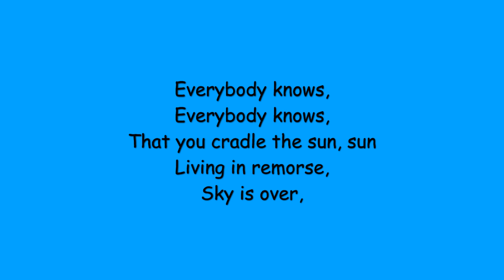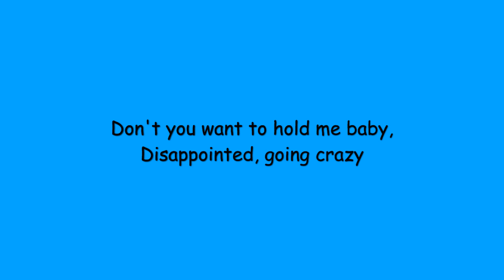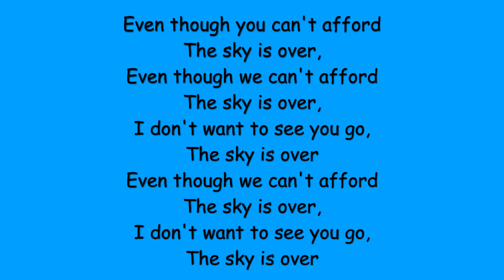Serj Tankian - Sky Is Over w/ lyrics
Song: Sky Is Over / Serj Tankian
Album: Elect The Dead